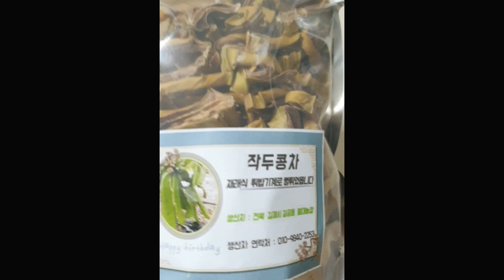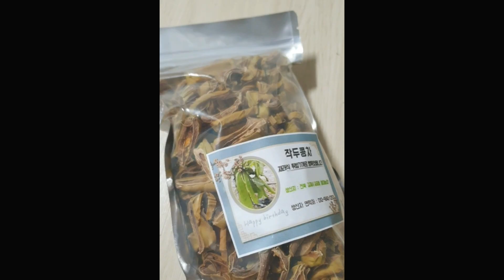남편이 동창 모임에서 받아온 선물 🎁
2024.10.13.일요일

남편이 중.고등학교 동창모임
1박 2일 부안 변산 춘계모임에 가서
선물을 받아가지고 왔어요.
(참가회비 5만원)

작두콩차 (박경례 후원)
기념타올 (
캔맥주
캔커피
캔음료
귤 6개